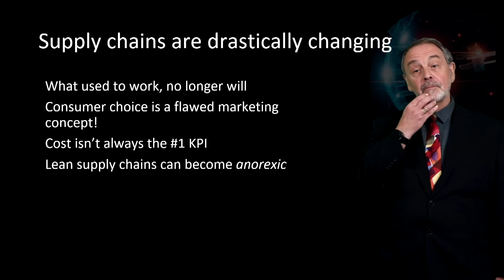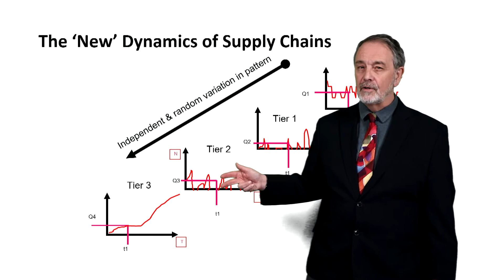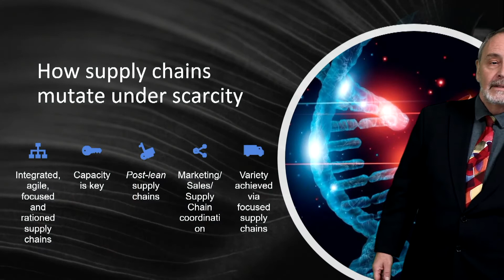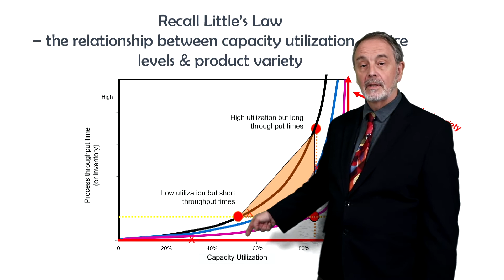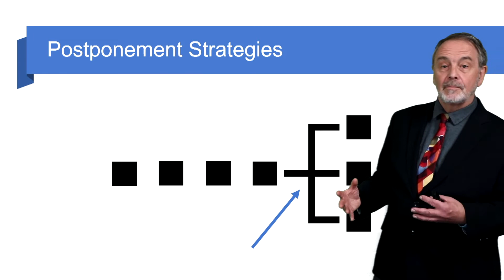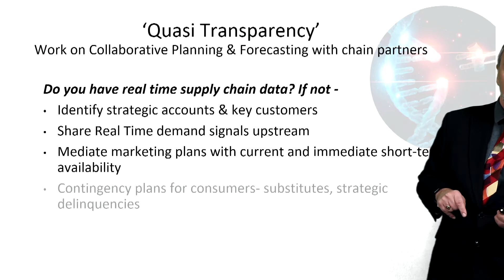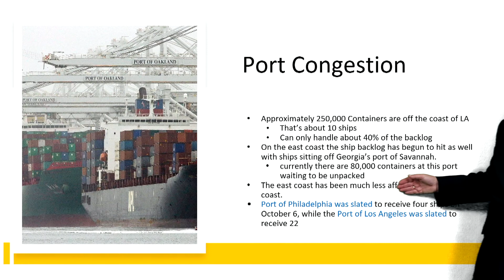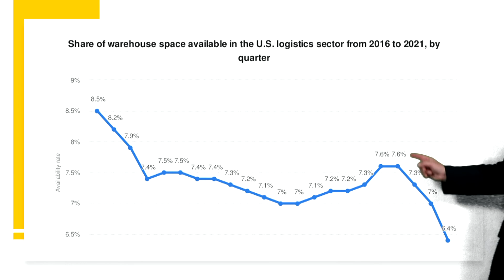Solving the Global Supply Chains Crisis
In part 1 I set out what is happening to the global supply chain. In this video I discuss the underlying causes for the current 2021 supply chain crises, focusing on the 'physics of such disruptions and their potential solution.